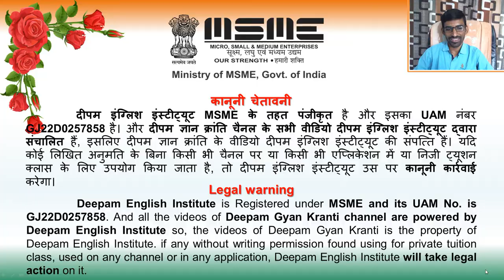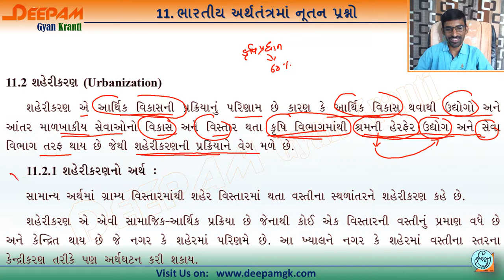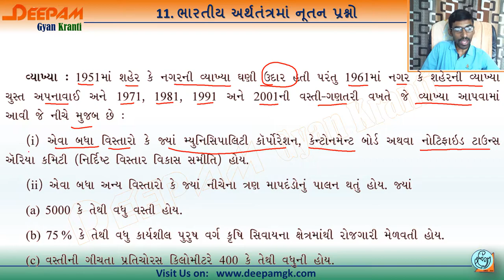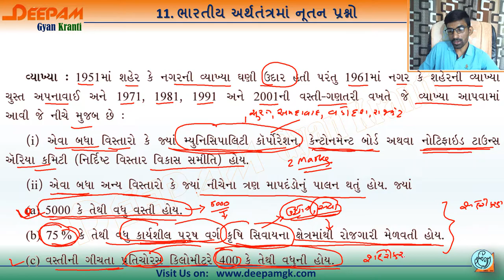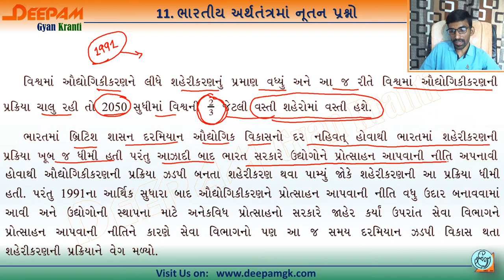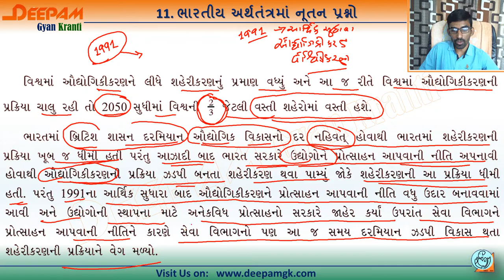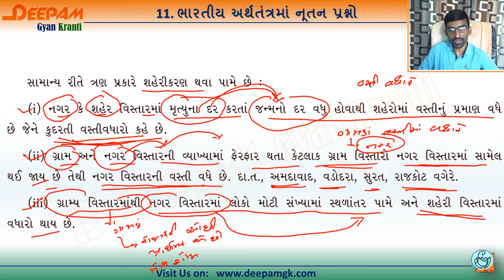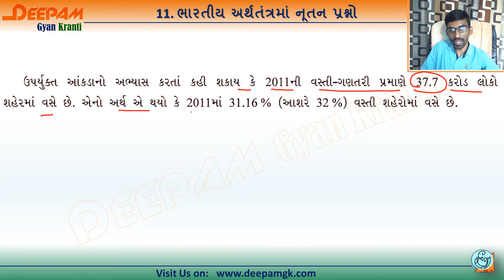ધો:12 Com. અર્થશાસ્ત્ર Economics Ch 11 ભારતીય અર્થતંત્રમાં નૂતન પ્રશ્નો Part:5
આ વિડિયોમાં અર્થશાસ્ત્રનો પાઠ:11 ભારતીય અર્થતંત્રમાં નૂતન પ્રશ્નો વિષે સંપૂર્ણ માહિતી આપવામાં આવેલ છે...